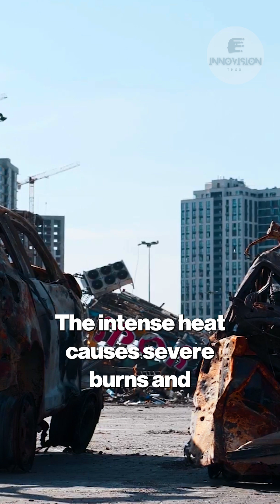How Many Die in a Nuclear Blast?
Ever wondered about the devastating human cost of a nuclear explosion? This video reveals the staggering number of immediate casualties. Learn how blast waves cause fatal injuries in seconds, the intense heat ignites fires leading to severe burns, and initial radiation exposure triggers acute radiation sickness. We examine historical data from Hiroshima and Nagasaki, and explain why modern weapons would cause even greater devastation in densely populated areas. Understand the true, immediate human toll of a nuclear strike.